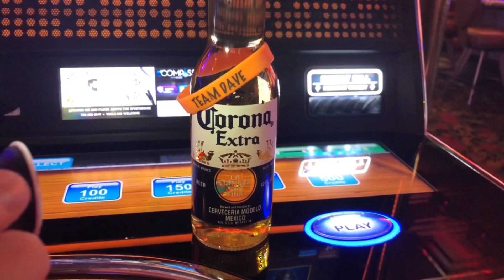Gamblin Granny & Dice attempt the 3 shot challenge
In this video Gamblin Granny and Dice attempt the 3 shot challenge. We were challenged by Lucky Dog slots.
Check out who we challenge next..🥃🥃🥃